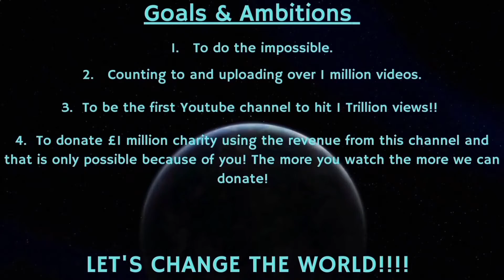Counting to ONE MILLION!!, This is Number 81,375